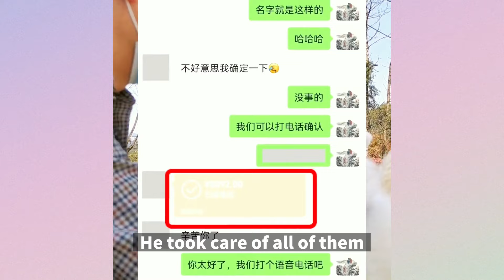Dog abandoned in breeding ground, rescue finds it is pregnant, gives birth to 11 puppies die young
The Samoyed dog was abandoned by the owner at the breeding ground. The man was rescued to check. He found that the dog was pregnant. The man carefully took care of it and finally gave birth to 11 puppies. Unfortunately, the dog mother was difficult to give birth ...